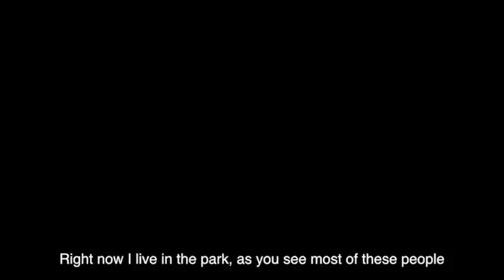TRAILER - How much further?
This is the trailer of How much further?

Filmed in Athens between October 2011 and February 2012, in the midst of social, political and economic turmoil, the documentary raises the voices of those who have fled Afghanistan, Somalia or Sudan hoping to find refuge in Europe. After months or even years on the road, they arrive in Greece, a country whose population is facing the full brunt of the economic crisis and where the asylum and reception systems are completely dysfunctional. Most people see no option but to take to the road again in the hope of reaching a country that can receive them and consider their claim for asylum. But, once they have entered Greece, it is extremely difficult if not impossible to leave the country given the European policies that legally bind them to Greece.

This documentary is the fruit of the cooperation between ECRE, the Greek Forum of Refugees and the film maker Matthias Wiessler, and supported by the European Programme for Integration and Migration (EPIM).

How much further? premiered simultaneously in Brussels and Athens on World Refugee Day 2012 (20 June)

Ana López Fontal
Senior Press & Public Information Officer